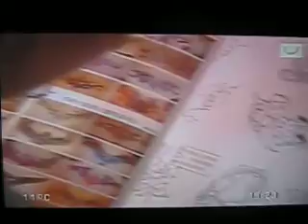Reportaje Nacho Debia Expo Tattoo 2009